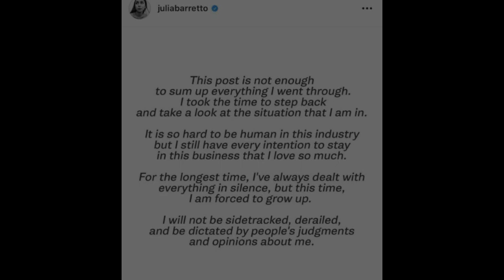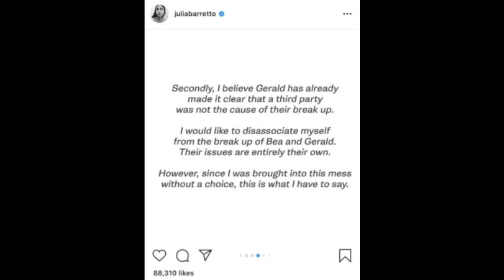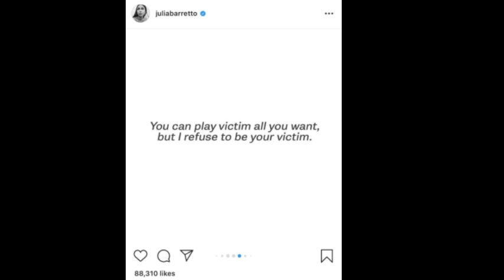TWEETS NI JULIA BARRETO TUNGKOL SA ISYU KAY GERALD ANDERSON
Balikan natin ang mga tweets noon ni Julia Barreto habang tinatanggi niya ang isyu na may namagitan sa kanila ni Gerald Anderson.